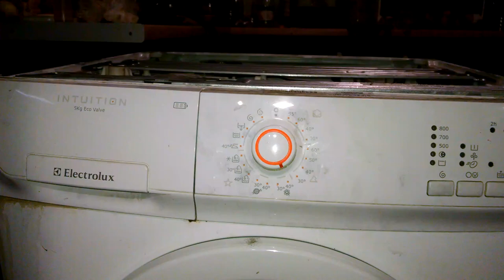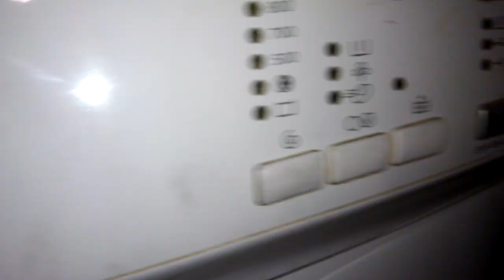Ремонт стиральной машинки Elektrolux intuition IMB 1600 Останавливается на средине программы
Ремонт стиральной машинки Ремонт стиральной машинки Elektrolux. Включается начинает работу но не заканчивает программу. Останавливается на средине программы